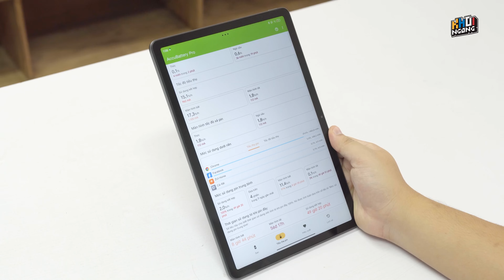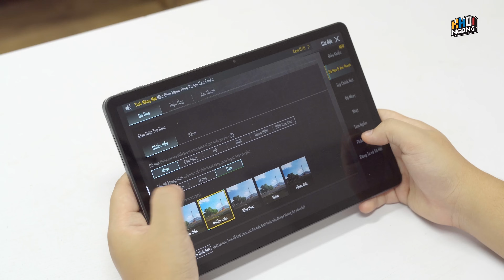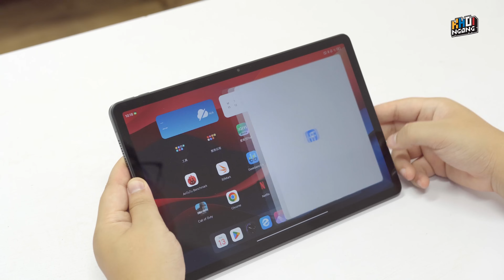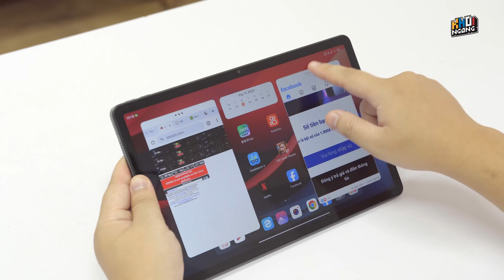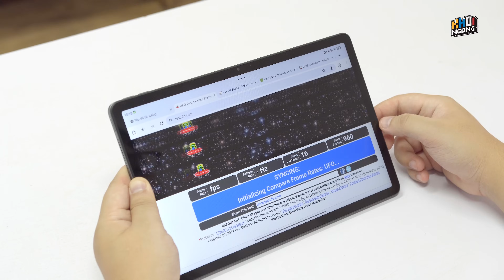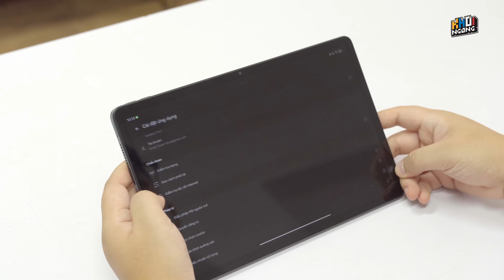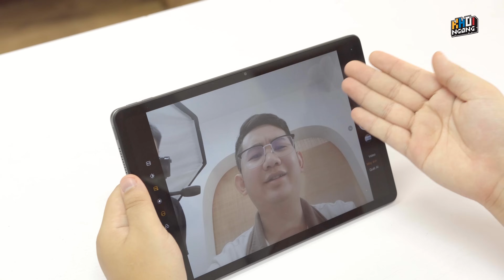Review Lenovo Xiaoxin Pad 2024 giá 3,8 triệu: Pin 8h, vẫn hơi lag!